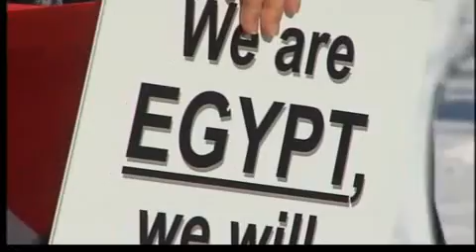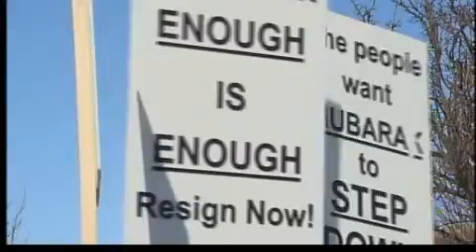VOB about Egypt protest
Egypt protest